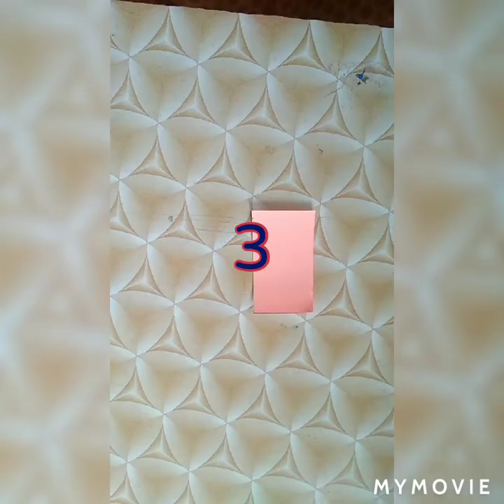Simple and easy Republic day Craft Ideas || Badge Ideas || craft for kids || craft for decoration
Bathmasri Cabin Chennal presents Republic day craft ideas and badge ideas. in this craft very easy and simple, easy to make. Easy to make kids also. try it.
Independence day craft for everyone
kids craft,
RepublicDay craft ideas,
Flowerbadge ideas for Republic day,

Tricolourcraft ideas,
kids craft,
Easy craft,
simple craft ideas,
craft work,
festival craft ideas,
paper craft work,

A day celebrating the anniversary of national independence.

sunscribe my chennal below the link